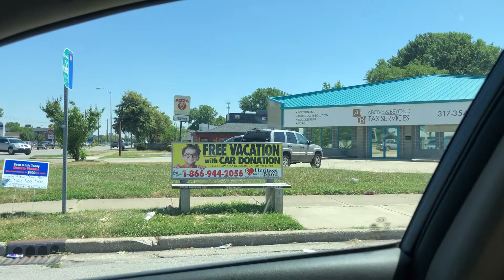I DYED MY OWN HAIR! | A.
I literally don’t know anything about anything... but surprisingly all my hair didn’t fall out! I actually really like the way it turned out!

Don’t Forget To Follow Your Happy and meeee on Instagram and Twitter!